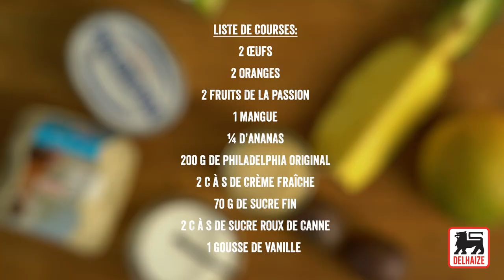Gratin de fruits d'hiver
Le dessert parfait pour se réchauffer en hiver.

Ingrédients pour 4 portions :

2 œufs
2 oranges
2 fruits de la passion
1 mangue
1/4 d'ananas
200 g de Philadelphia Original
2 c. à s. de crème fraîche
70 g de sucre fin
2 c. à s. de sucre roux de canne
1 gousse de vanille

Temps de préparation + cuisson : 20 min.

Coupez la chair de la mangue et de l’ananas en morceaux. Pelez les oranges à vif et taillez-les en tranches. Répartissez-les dans 4 plats à four individuels (ou dans 4 assiettes creuses) et ajoutez la pulpe des fruits de la passion.
Mélangez les oeufs avec le sucre fin, le Philadelphia, la crème et les graines de la gousse de vanille (fendue et grattée). Versez sur les fruits sans les recouvrir entièrement et saupoudrez de sucre de canne.
Faites dorer avec un chalumeau à crème brûlée et servez.

Conseil culinaire : Vous n’avez pas de chalumeau ? Faites dorer vos gratins sous le gril du four bien chaud.